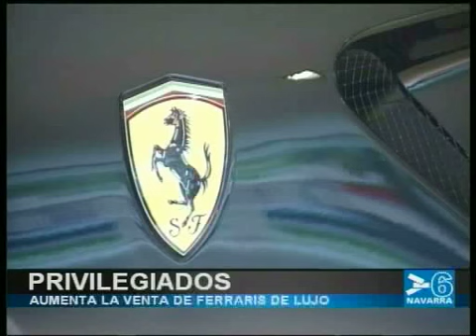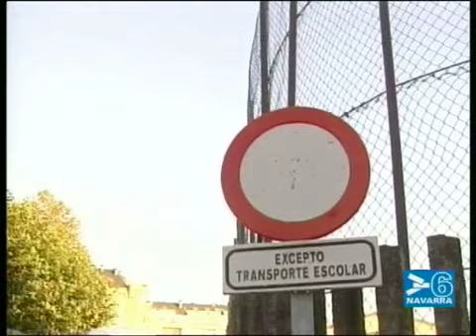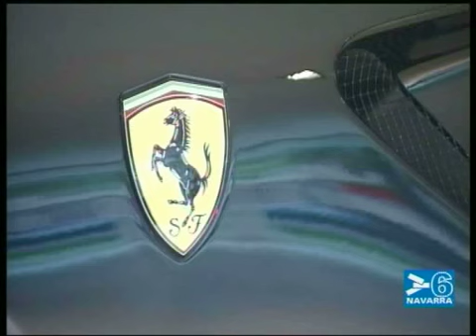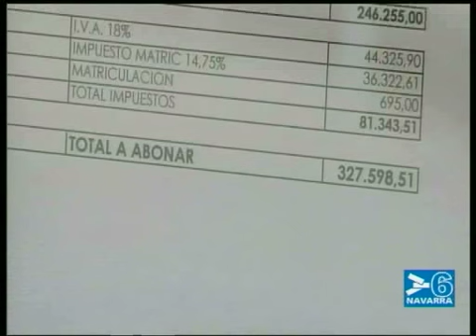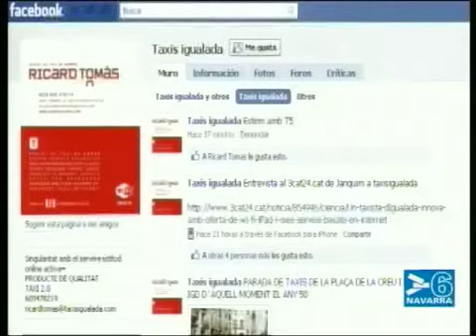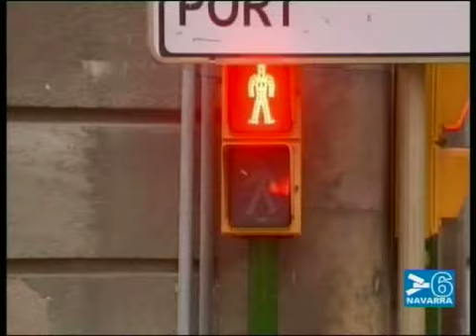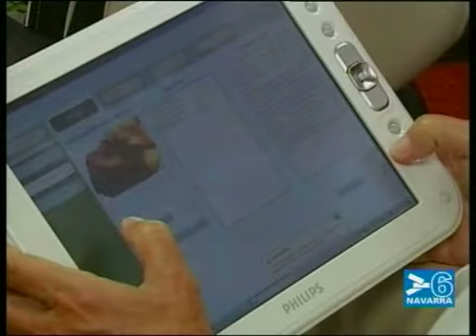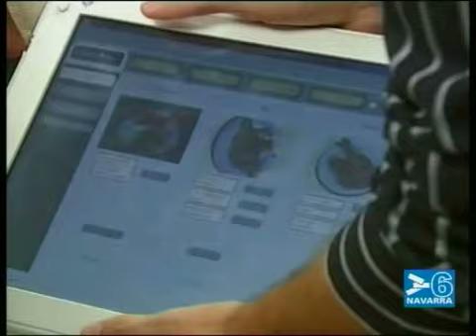NOTICIAS DE NAVARRA 14:30 HORAS- 18 SEPTIEMBRE 2010- CANAL 6 NAVARRA